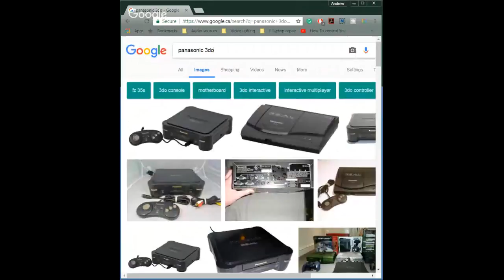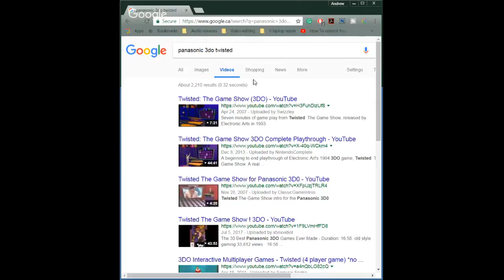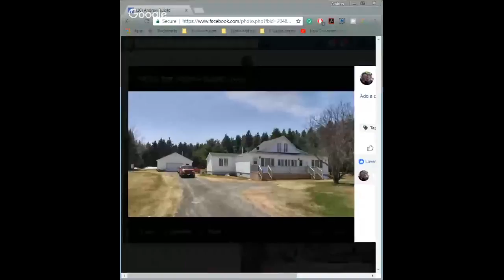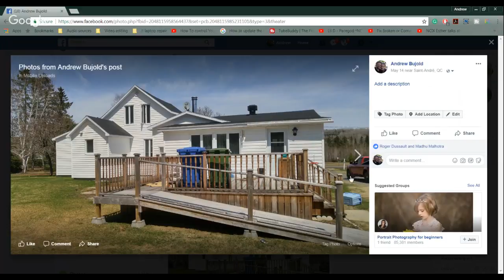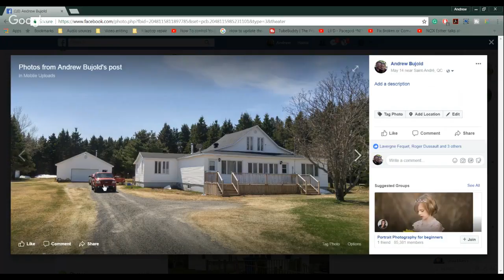Puša Studios Winging it Live: Its been a few